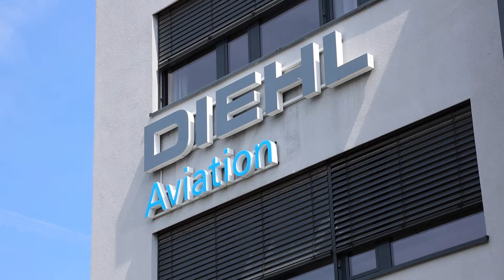DIEHL Aviation – Luftfahrtindustrie in Sachsen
Sachsens Wirtschafts- und Verkehrsminister Martin Dulig widmete seinen zweiten Thementag in diesem Jahr der sächsischen Luftfahrtindustrie. Er besuchte sechs Unternehmen und Institute dieser Branche in Dresden und machte sich ein Bild von ihrer Innovationskraft. »Mein Thementag soll dazu beitragen, neben der Logistik auch die erfolgreiche Luftfahrtindustrie ins Blickfeld zu rücken – eine noch relativ kleine, aber feine und hoch spezialisierte Branche im Freistaat, deren Herz primär in Dresden schlägt, die aber auch weit darüber hinaus ausstrahlt«, so Wirtschaftsminister Dulig.

Die DIEHL Aviation Gilching GmbH ist ein global tätiges Unternehmen für Avionik und Kabinenausstattung. Das Portfolio des Luftfahrtzulieferers umfasst u. a. Bordküchen, Bordtoiletten, Brandschutz, Wasserversorgung und Klimatisierungen sowie umfangreiche Modernisierungs- und Nachrüst-Lösungen (»Retrofit«). Zu den Kunden von Diehl Aviation zählen nach Unternehmensangaben nahezu alle namhaften Flugzeughersteller.